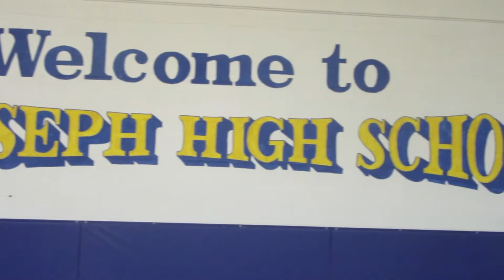Stop#21: Miles Bridges - Huntington WV